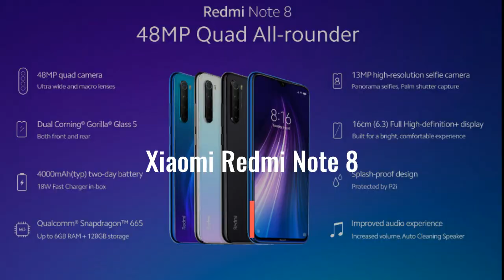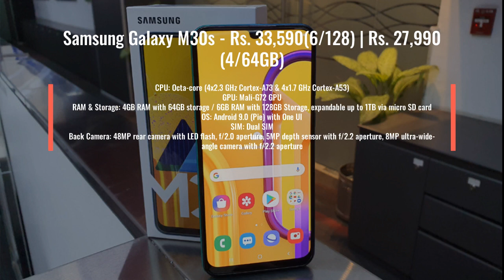Top Smartphones Under 30000 in Nepal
The mid-range smartphone under 30000 segment feeds to a wide range of customers. These best android phones under Rs. 30,000 are not just well-priced, but some of them can even perform as good as flagship smartphones. Let’s check out the best phones less than 30000 in Nepal 2019